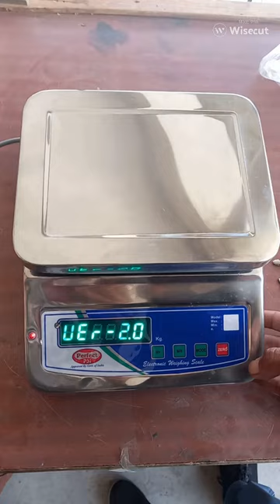weighing machine calibration (enter card pcb) and buy link from Amazon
weighing machine calibration (enter card pcb)
Amazon buy link Goldtech Counter Metal Weighing Machine Capacity 30 Kg (White)